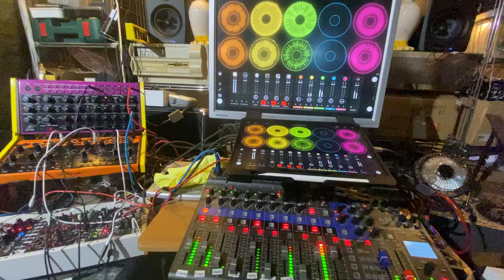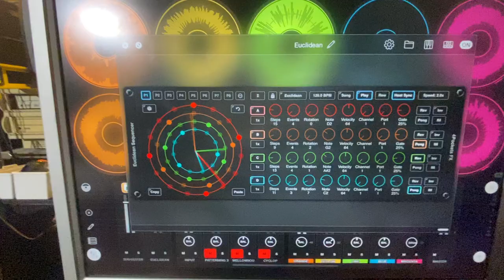Thoughtful Mouthful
Here's a Sunday jam just before hitting the road. My finger still doesn't allow me to play guitar properly.🥺